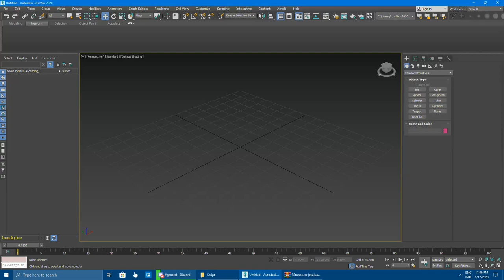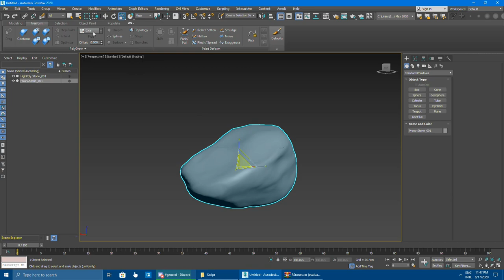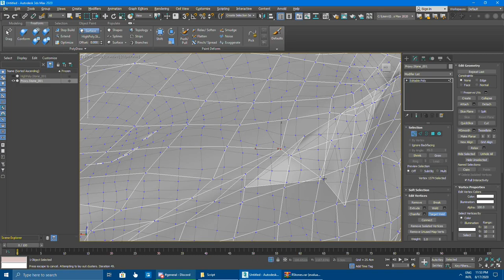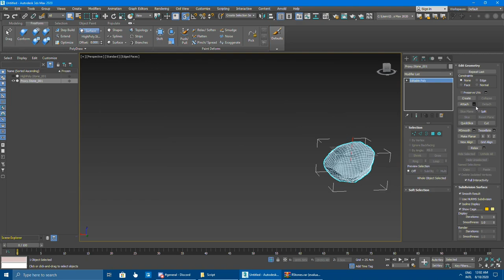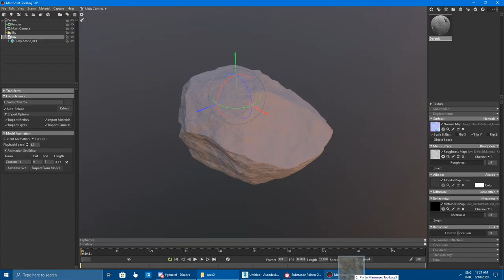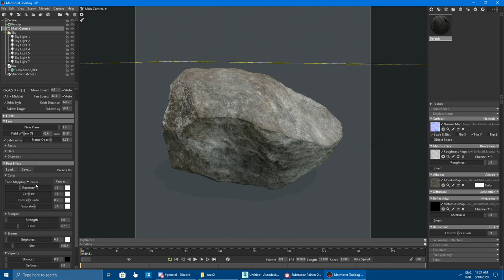HOW TO CREATE ROCK IN 3DS MAX 2020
Software Used:
3DS MAX
Substance Painter
Marmoset ToolBag